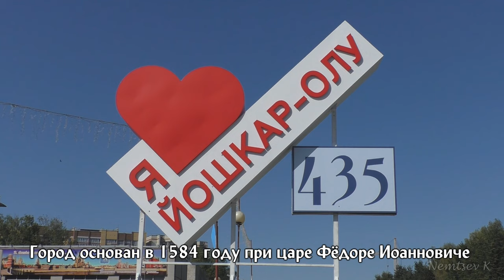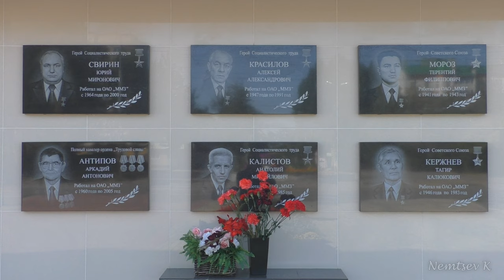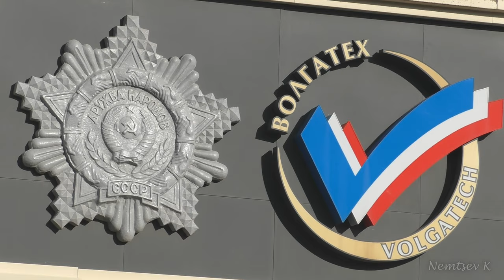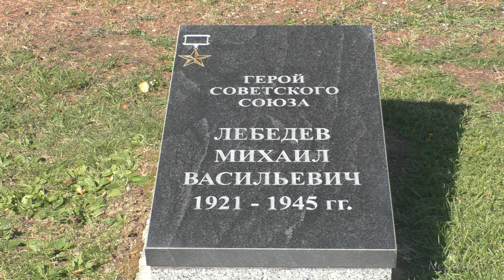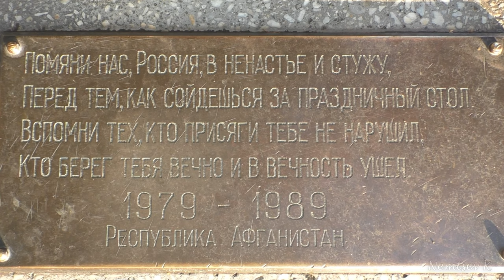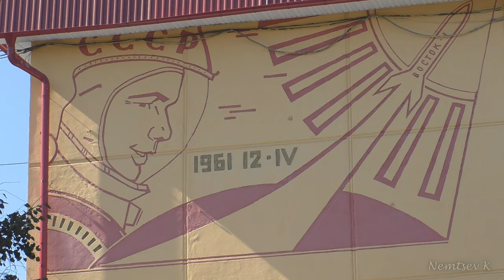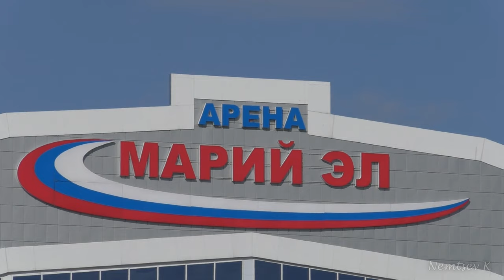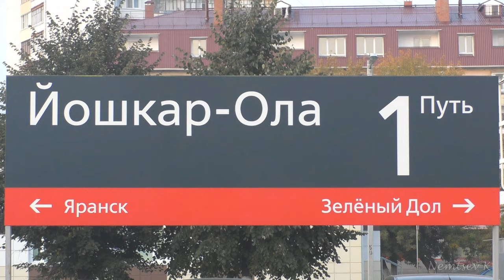Город Йошкар-Ола | Часть 1 | Достопримечательности | Республика Марий Эл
Йошкар-Ола (мар. - Красный Город) — город в России, столица Республики Марий Эл. Город Йошкар-Ола находится на равнинной территории в центре Марийской низменности, в 50 км к северу от Волги, на южной границе таёжной зоны в районе смешанных лесов, на берегах реки Малой Кокшаги (левый приток Волги), разделяющей город на две части. Видео снято летом 2019 года в Йошкар-Оле.

Представленные достопримечательности в видео:
- Здание правительства Республики Марий Эл;
- Площадь им. Оболенского-Ноготкова;
- Памятник И.А. Оболенскому-Ноготкову;
- Памятник епископу Марийской епархии Леониду;
- Гимназия №4 им. А.С. Пушкина;
- Сквер им. А.С. Пушкина;
- Памятник А.С. Пушкину;
- Арт-объект «Город птиц»;
- Стадион «Дружба»;
- Ледовый дворец стадиона «Дружба»;
- Теннисный корт;
- Общежитие №9 МарГУ;
- Марийский машиностроительный завод;
- Скульптура «Йошкин кот»;
- Марийский Государственный Университет;
- Памятник В.И. Ленину;
- Марийский национальный театр драмы им. М. Шкетана;
- Бюст М. Шкетану;
- Поволжский Государственный Технологический Университет;
- Национальная библиотека им. С.Г. Чавайна;
- Бюст С.Г. Чавайну;
- Бульвар Победы;
- Скульптура «Счастливая семья»;
- Монументальный комплекс «Вечный огонь» и «Аллея Героев»;
- Монумент Воинской Славы;
- 122-мм гаубица М-30 обр. 1938 г.;
- 152-мм гаубица Д-1 обр. 1943 г.;
- 76-мм пушка ЗИС-3 обр. 1942 г.;
- Мемориал павшим воинам;
- Средний танк Т-55;
- Бронетранспортёр БТР-60ПА;
- Боевая машина пехоты БМП-1;
- Памятник Евтюхину Марку Николаевичу;
- Центральный парк культуры и отдыха;
- Скульптура «Дерево жизни»;
- Церковь Тихвинской иконы Божией Матери;
- Сквер им. Наты Бабушкиной;
- Бюст Наты Бабушкины;
- Бюст Ю.А. Гагарину;
- Фонтан-памятник «В космос»;
- Республиканский музей изобразительных искусств;
- Спасская башня;
- Памятник А.А. Келлеру;
- Воскресенская набережная;
- Благовещенская башня;
- Кафедральный собор благовещения Пресвятой Богородицы;
- Академический русский театр драмы им. Г. Константинова;
- Церковь Пресвятой Троицы;
- Бульвар Чавайна;
- Бывшая гостиница «Онар»;
- Бывший ресторан «Онар»;
- Средняя школа №5 «Обыкновенное чудо»;
- Царевококшайский кремль;
- Музей народной сказки;
- Памятник царю Фёдору Иоанновичу;
- Лёгкоатлетический манеж «Арена Марий Эл»;
- Аллея здоровья;
- Река Малая Кокшага;
- Микрорайон Ширяйково;
- Водный дворец «Йошкар-Ола»;
- Ледовый дворец Марий Эл;
- Дворец водных видов спорта;
- Памятник Йывану Кырле;
- Железнодорожный вокзал;
- Общежитие №9 ПГТУ;
- Торговый центр Yolka и Планета.

Здравствуйте, я Nemtsev K. На своём канале я выкладываю музыкальные видео про красивую природу России, достопримечательности российских городов и посёлков. Также я снимаю видеоинструкции по складыванию оригами, по склейке многогранников из бумаги и по построению многоугольников. Ещё я создаю видео по истории России.